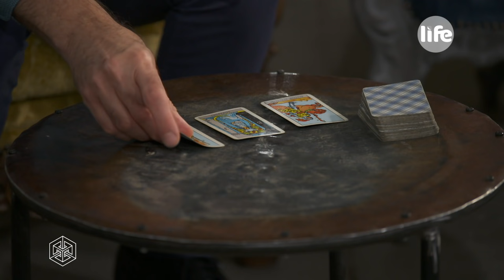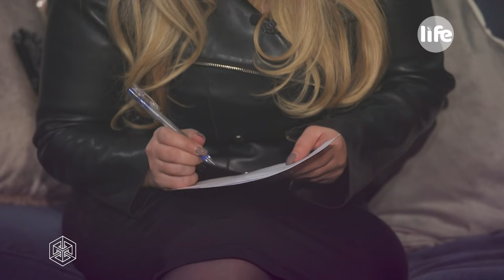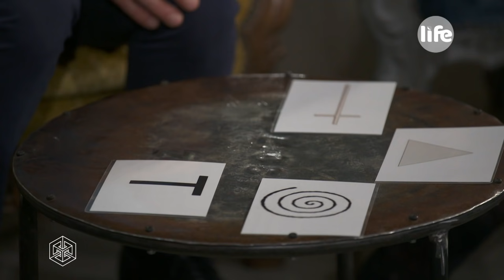Lélekközösség Peller Mariannal: megfelelési vágy-előny vagy hátrány? - Kulcsár Edina, Király Linda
Van, hogy túl kritikusak vagyunk a saját teljesítményünkkel kapcsolatban, minden pozitív visszajelzés ellenére nehezen fogadjuk a dicséretet, és soha nem vagyunk tökéletesen elégedettek azzal, amit letettünk az asztalra.  Miért vagyunk ennyire maximalisták? Miért akarunk mindenkinek megfelelni? Honnan hozzuk mindezt? Le lehet vetkőzni ezt a kényszert vagy vágyat?
Hogyan lehet előnyt kovácsolni a megfelelési vágyból? Többek között ezekre a kérdésekre keressük a választ a Lélekközösség Peller Mariannal adás vendégeivel: Kulcsár Edinával, Király Lindával és Novák László, asztrológussal.